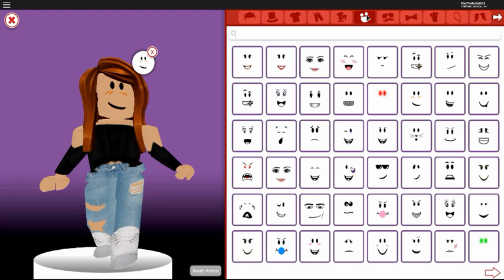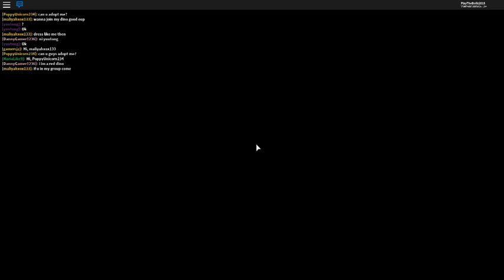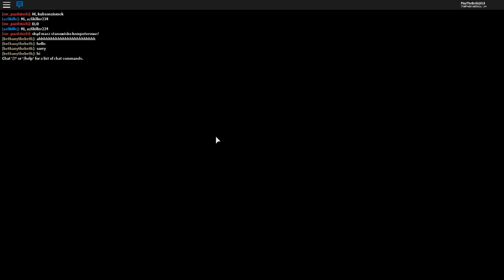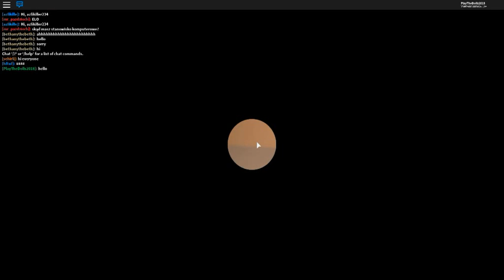Играем в роблокс Meep City Смешные шарики и дискотека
Babycasso простые рисунки для детей